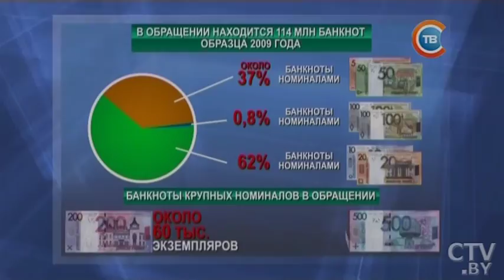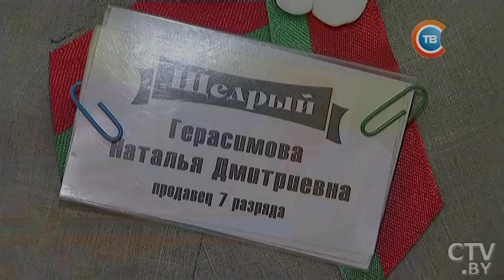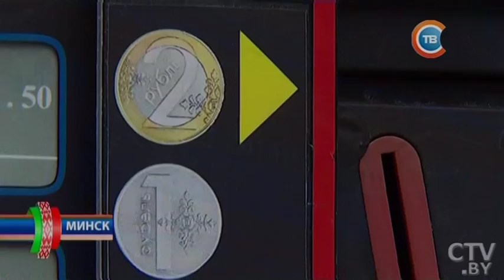Год назад ушли миллионы, и появились монеты: как белорусы привыкали к новым деньгам?